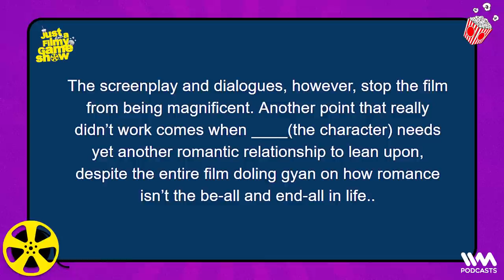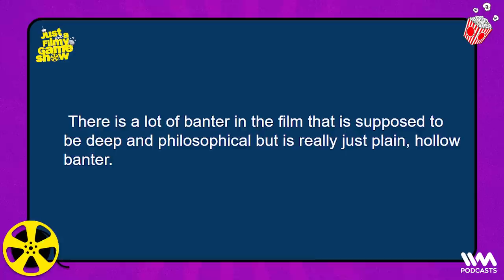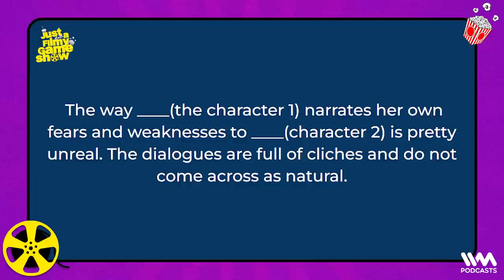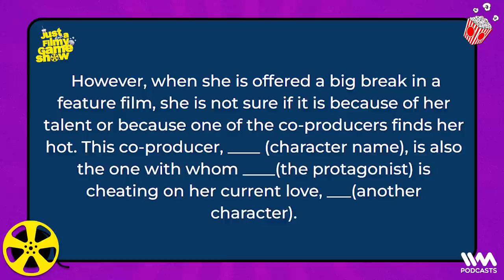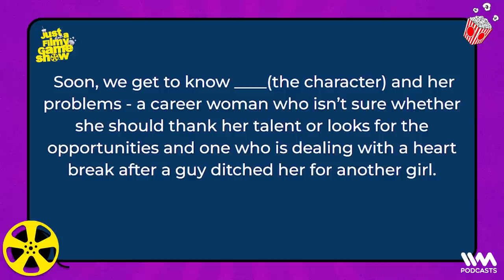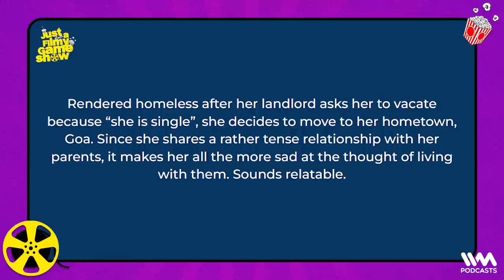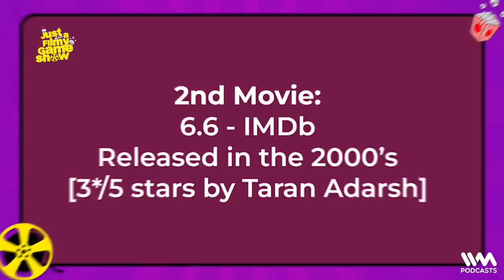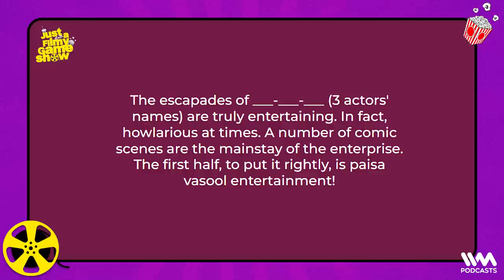Just A Filmy Game Show ft. Shantanu Maheshwari vs Tanya Maniktala | Ep. 23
This week on Just A Filmy Game Show, Antariksh is joined by the talented cast of Netflix's Tooth Pari: When Love Bites - Shantanu Maheshwari and Tanya Maniktala.
They hilariously trash-talk each other a ton, try to guess the order-of-release of Bollywood films based on Shakespeare's plays, name songs that mention 'God', and try to guess movies from their movie reviews!
Tune in for a super filmy fun time.

CHAPTERS:
00:00 - INTRO
09:40 - GAME 1 : Please... Release Me's Correctlies!
16:04 - GAME 2 : The Name Game
45:22 - GAME 3 : Versus Verses!
57:21 - GAME 4 : Give Me A Hint Atleast?
1:16:30 - And The Winner Is.
1:17:55 - OUTRO

This Show is Available across audio Platforms:

Spotify | Gaana | Apple Podcasts | Google Podcasts